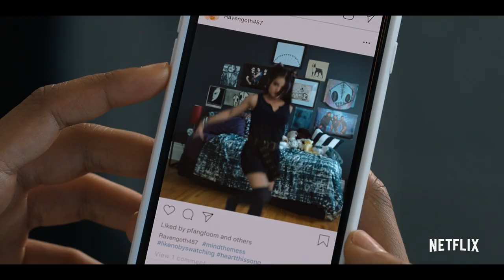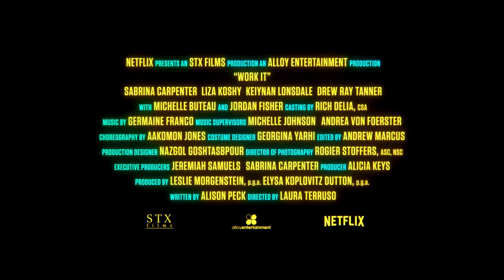Work It starring Sabrina Carpenter & Liza Koshy | Official Trailer | Netflix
Dance to your own beat. Watch Work It on Netflix August 7.

When Quinn Ackerman’s admission to the college of her dreams depends on her performance at a dance competition, she forms a ragtag group of dancers to take on the best squad in school...now she just needs to learn how to dance. Starring Sabrina Carpenter, Liza Koshy, Keiynan Lonsdale, Drew Ray Tanner, with Michelle Buteau and Jordan Fisher.

Follow Work It on Instagram